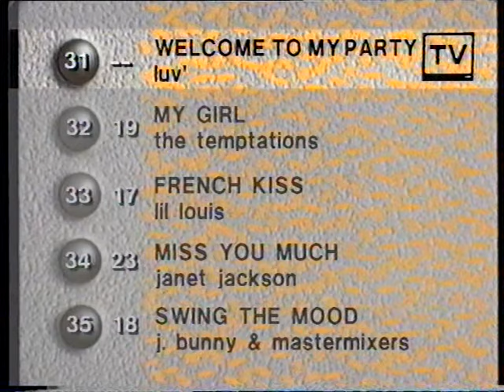LUV Welcome To My Party Top 40 1989 (Official Video)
Michelle Gold, Marga Scheide en Diana van Berlo als LUV in hun videoclip voor Welcome to my Party. Het nummer wordt uiteindelijk een bescheiden hit en houd het 5 weken vol in de Top 40! De single piekt uiteindelijk op nr 22.